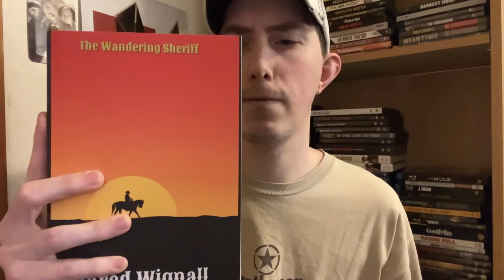Jared's Corner: Episode 76- End of Summer and GTA VI News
Summer is ending and there is some news regarding GTA VI.